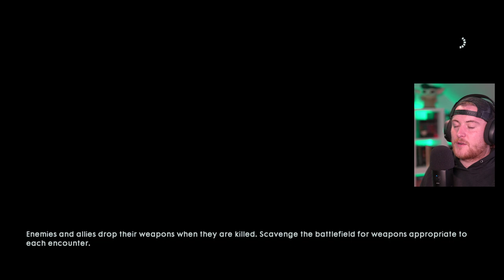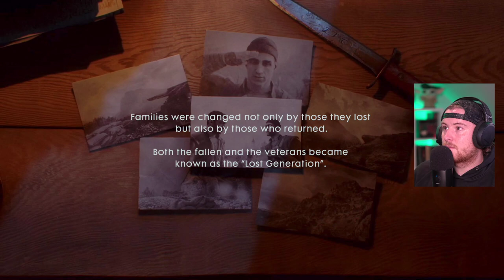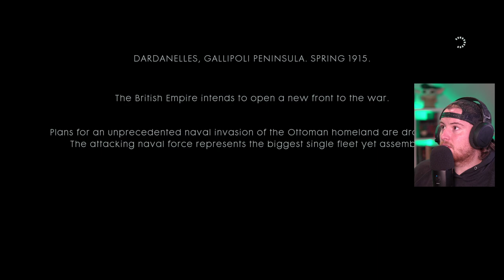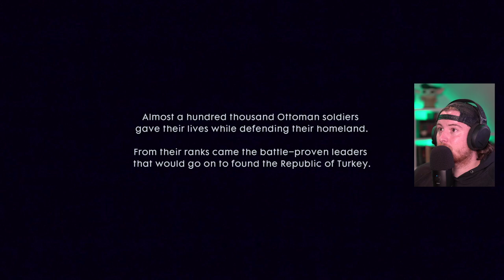Royal Marine Plays BATTLEFIELD 1 For The First Time Part 4! (PLUS COLD WAR GIVEAWAY!)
HERE WE GO BATTLEFIELD 1! I LOVE THIS GAME!!! It plays so well and the small stories are fantastic!

I am giving away 10 copies of Call of Duty Cold War! Use the link below to enter!